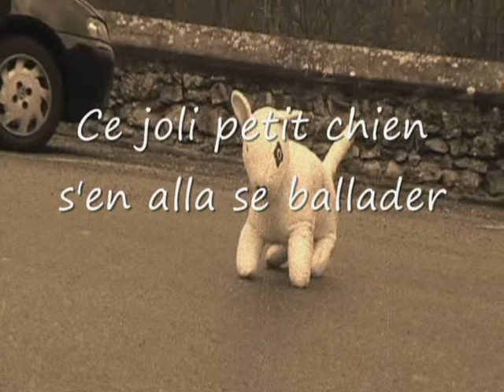Film de Campagne du SDeC Centrale lyon 2009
Film pour la liste SDeC'Paf